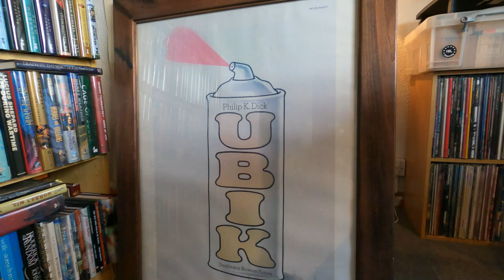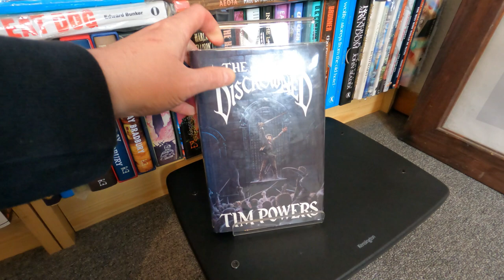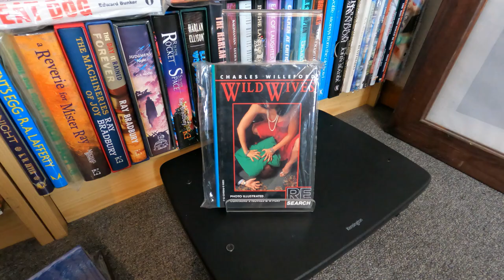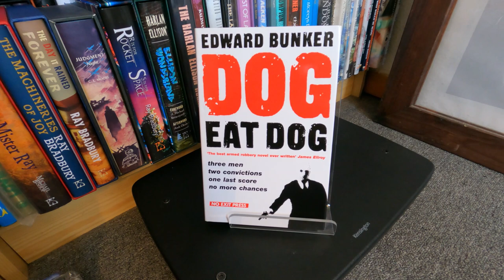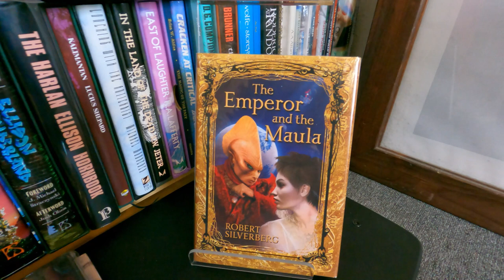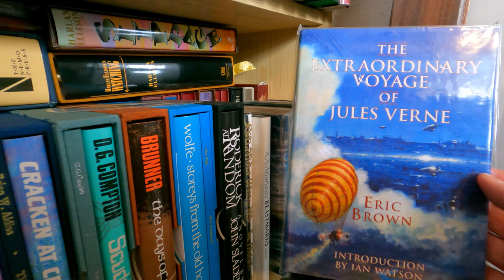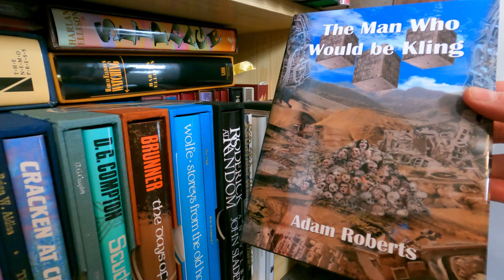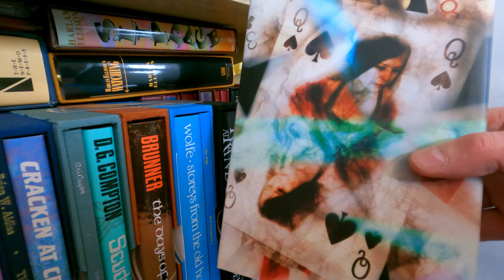Limited Editions Book Collection Phase 1: SF (PS Publishing Novellas), Crime Fiction, Miscellaneous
Steve takes you through some of his signed limited editions collection of SF & Crime hardcovers, speaking about the small presses producing desirable books with innovative content by cult genre writers...